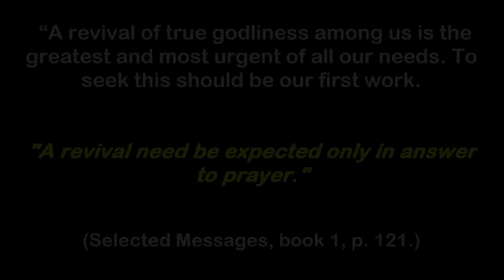Pharr SDA Church Call-to-Prayer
The Pharr Seventh-day Adventist Church in Pharr, Texas is engaged in intentional prayer and Bible study, and humbling ourselves before God as we plead for the outpouring of His Holy Spirit as never before. All members and anyone wanting to draw nearer to God is invited to join fellow believers in prayer and service are invited and encouraged to join us. We are located at 121 W. Polk Ave. Pharr, TX.

Since "a revival of true Godliness among us is the greatest and most urgent of all our needs. To seek this should be our first work” (Selected Messages 1:121), then we are giving this the utmost priority at time. Will you join us?

“Our Heavenly Father waits to bestow upon us the fullness of His blessing. It is our privilege to drink largely at the fountain of boundless love. What a wonder it is that we pray so little. God is ready and willing to hear the sincere prayer of the humblest of His children. Why should the sons and daughters of God be reluctant to pray, when prayer is the key in the hand of faith to unlock heaven’s storehouse where are treasured the boundless resources of omnipotence?” (Steps to Christ, 94, 95).

Let us meet the conditions of God's promise in 2 Chronicles 7:14: “If My people who are called by My name will humble themselves, and pray and seek My face, and turn from their wicked ways, then I will hear from heaven, and will forgive their sin and heal their land.”

Since God cannot lie (Numbers 23:19; Titus 1:2; Hebrews 6:18), we can be sure that He will fulfill His part of the promise.

Read our president's call to united prayer below for further encouragement. God bless.

Now, let's pray...